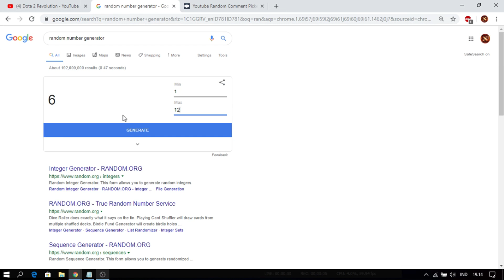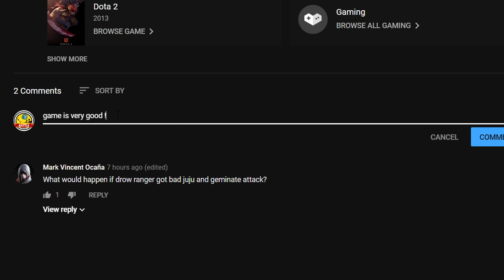UNLIMITED THUNDER STRIKE ! Ability Draft Dota 2